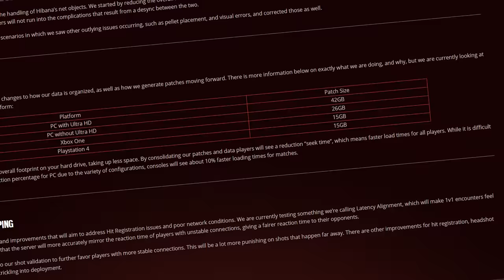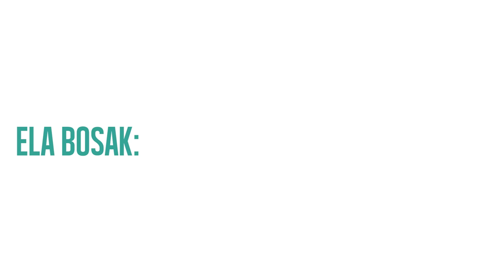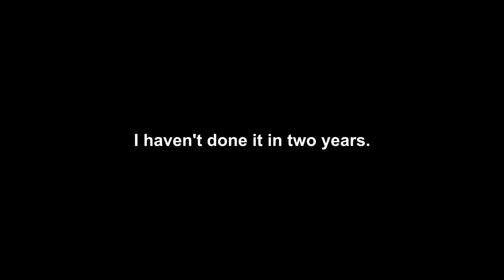OPERATION BLOOD OHHH MY GOODNESS THE MINES | Rainbow Six Siege